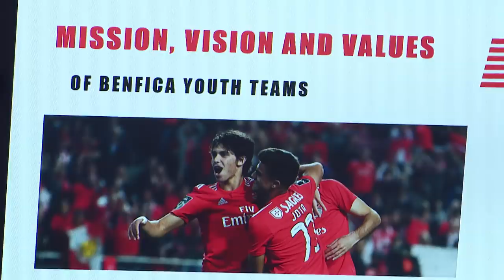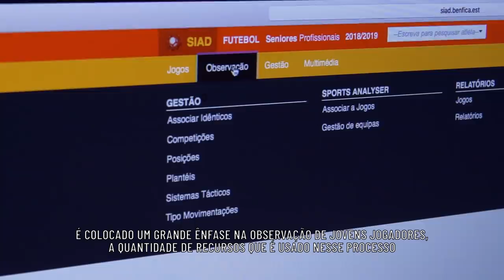TREINADORES DA MLS NO BENFICA CAMPUS!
Foi um prazer receber treinadores de três equipas da Major League Soccer no Seixal para partilhar alguns dos métodos e processos que ajudaram a tornar o Benfica Campus numa das melhores academias do mundo .